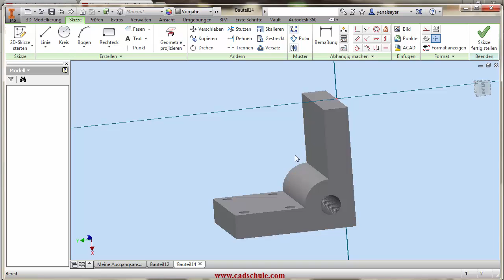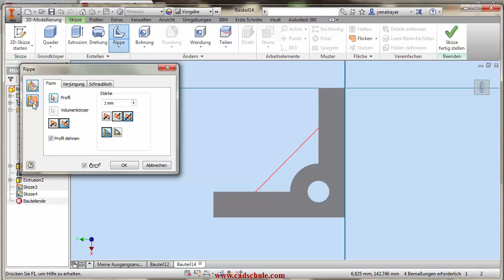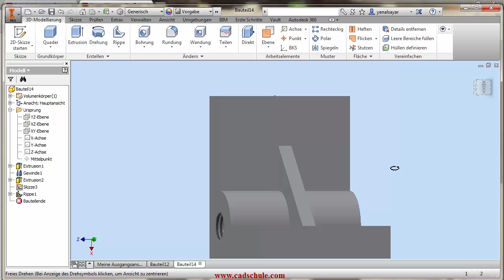Autodesk Inventor Deutsch Grundlagen Tutorial Beginner Tutorial Rippe und Mat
Jede Konstruktion fängt mit einem Punkt an!